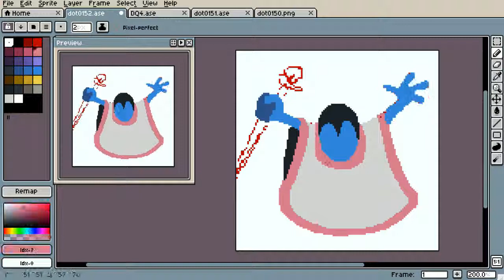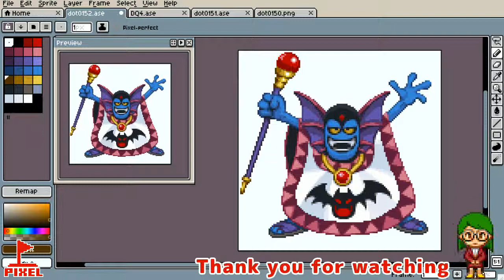【ドット絵描くよ！】ドラゴンクエストII ハーゴン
毎日ドット絵動画。

tool : Aseprite
size : 128x128
color : 26 index